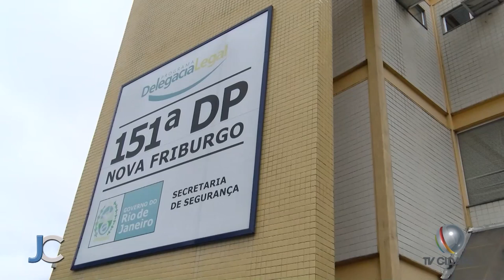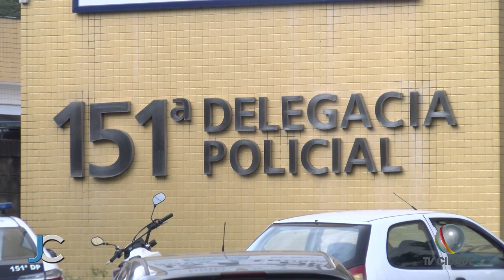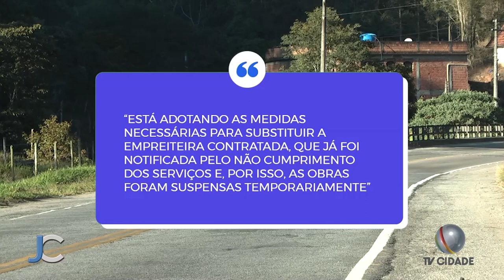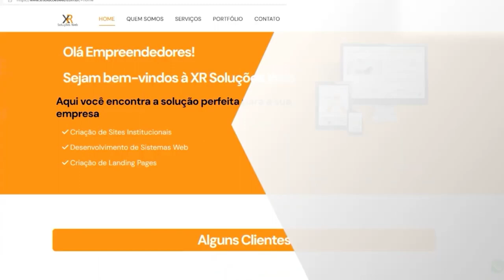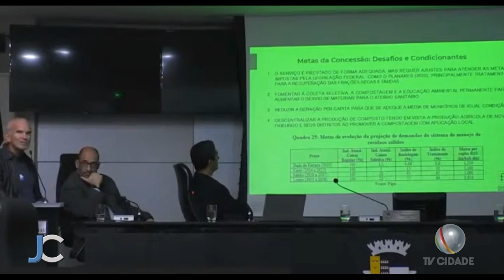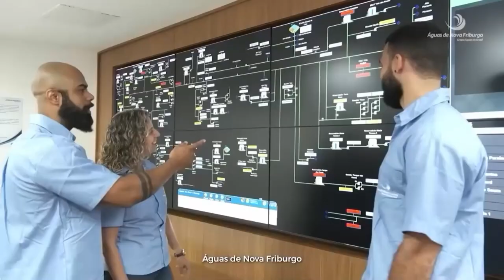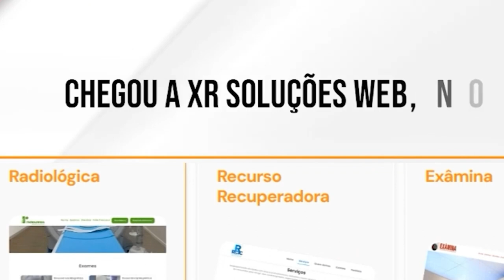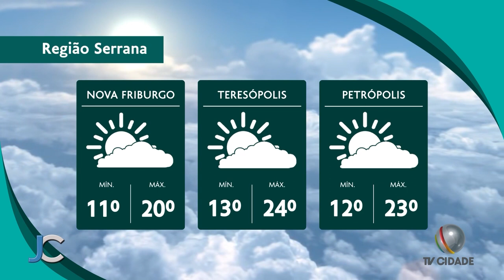Jornal da Cidade 04/07/2024